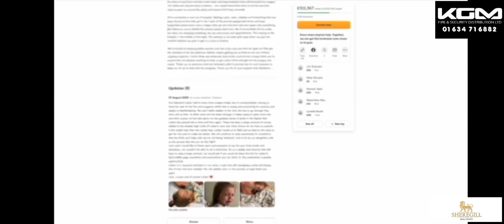team Kent charity boxing 🙏 🥊